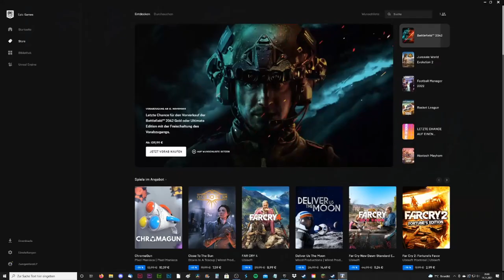PINE #14 * Historische Wandmalereien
Pine Part 14 Historische Wandmalereien